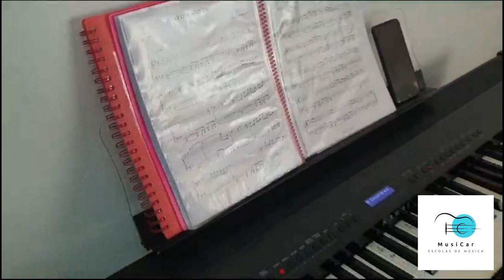The Pink Panther - Henry Mancini - Clarisse Tola, ao piano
The Pink Panther, de Henry Mancini , intepretada por Clarisse Tola, ao piano.
Escola de Música MusiCar - Vila Nova de Santo André.